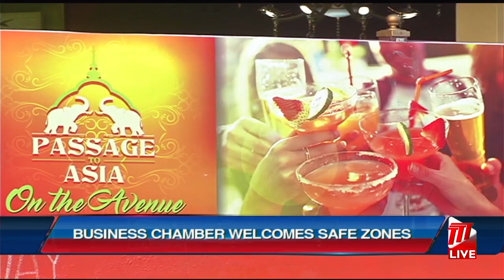Business Chamber Welcomes Safe Zones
The T&T Chamber of Business and Commerce is in full support of the initiative taken by the government to implement safe zones.

In a statement following announcements made by Prime Minister Dr Keith Rowley on Thursday, the Chamber said these are practical and achievable temporary measures with minimal disruption to restart our economy safely until the public health threat is behind us.

The Chamber added it believes this is the most effective mechanism to protect the unvaccinated while allowing those who are vaccinated to take
part in higher-risk activities.

Additionally, the Chamber is of the view the initiative may create some amount of burden and cost for businesses, but these are relatively reasonable compared to the significant cost of ongoing disruption and uncertainty in our economy.

Come Monday 11th October, restaurants, gyms, casinos, and cinemas will be opened to cater for fully vaccinated persons only.